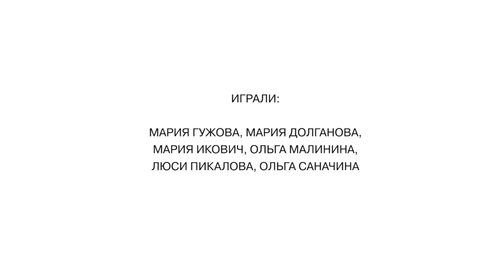Окрыления Марины Цветаевой # 6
Марина Цветаева: "Быт. Тяжелое слово. Почти как бык".

Экстракт из перфоманса "Параллельные и пересекающиеся", созданного в рамках проекта "Новоселье, или Домовый дневник Марины Эфрон" .

Режиссер, Александр Чусов, своей постановкой рассказывает о встрече человека со своим отражением – местом, где он живет, любит, страдает и творит. Знакомство с новым домом подобно знакомству человека с самим собой, своими страхами, желаниями и фантазиями. Ведь каждая комната, как и человеческая душа, хранит множество секретов и тайн.
Перфоманс отражает внутренний мир Марины Цветаевой, который формируется и меняется параллельно с её жизнью в мире «внешнем», и передает те моменты, когда два эти мира сходятся воедино.

Перфоманс «Параллельные и пересекающиеся», исполненный актерами playback театра, прошел 10 декабря 2014 года в 9 воссозданных интерьерах мемориальной квартиры с трансляцией в режиме реального времени через 9 экранов в зрительном зале.

В 2014 году проект «Новоселье, или Домовый дневник Марины Эфрон» стал победителем XI грантового конкурса музейных проектов «Меняющийся музей в меняющемся мире» Благотворительного фонда В. Потанина в номинации «Технологии музейной экспозиции».

В ролях:
Марина Цветаева - Мария Гужова
"Духи дома" - Наталья Вираховская, Мария Долганова, Мария Икович, Ольга Малинина, Люси Пикалова, Ольга Саначина.

Автор идеи, режиссер - Александр Чусов
Операторы - Зарина Кодзаева, Леонид Никифоренко